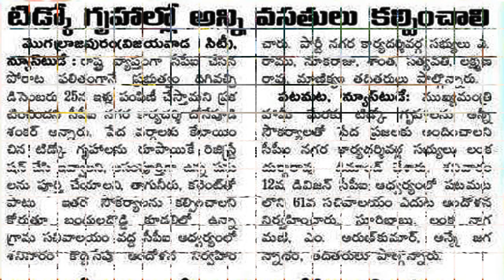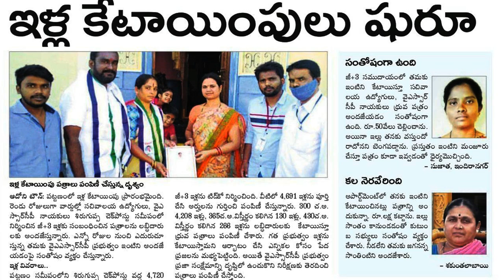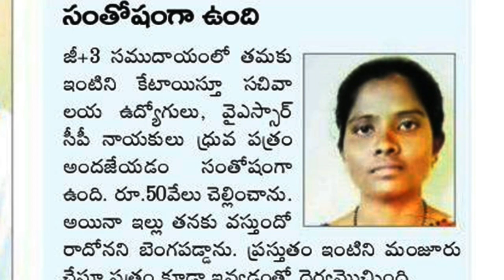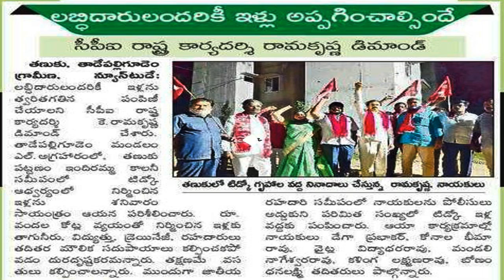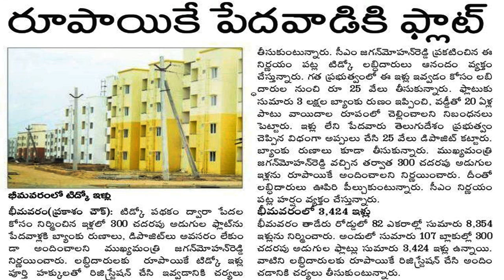AP TIDCO HOUSE LEATEST NEWS TODAY | TIDCO HOUSE 300SFT PATTA DISTRIBUTION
hello everyone good news today about AP TIDCO HOUSE LEATEST NEWS TODAY, ap tidco houses 300 sft houses distribution start, today in state tidco house updates @anandsocialedu